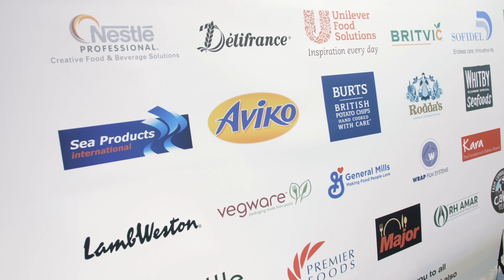Charity Golf Classic 2018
Take a look at our annual Golf Charity Classic at Carlisle Golf Club.

This year we managed to raise £4,720 for Hospice at home West Cumbria and Carlisle. A massive thanks to everyone who donated and got involved!